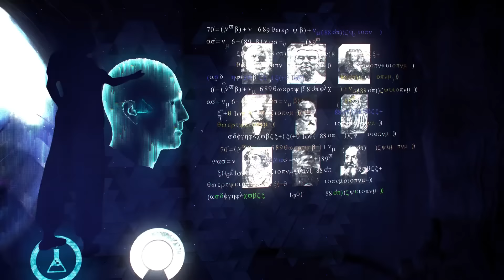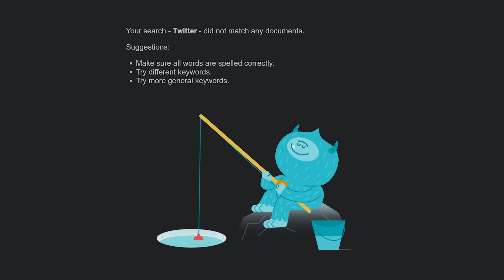Horizon Zero Dawn Full Story Recap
The story of the Horizon franchise is A LOT. There’s dense lore, a multitude of important characters, and plenty of earth-shattering revelations. And while the franchise is only really just getting started, we’ve had more than enough happen across a single game and its DLC expansion to warrant a story refresher. So whether you played Horizon Zero Dawn on release in 2017 or you’re just jumping in for Horizon Forbidden West, let’s break down the story so far.

The Horizon franchise plays out its grand narrative of tribal politics and robot dino-animal-things in the 31st century in the wake of a cataclysmic robot-apocalypse that has wiped out the majority of humanity. Those that have survived have formed tribes, and are living their lives largely devoid of the technological advancements of their predecessors, who are widely known as the ‘Old Ones’.

Horizon Zero Dawn features four of these tribes: The Nora - deeply religious warrior-hunters from the south, who worship at the altar of ‘All-Mother’ - a mystical mountain; the Carja, who reside in the bustling cities of the central deserts and revere the Sun God; the Oseram - a tribe of practically-minded forgemen and women; and the Banuk, who are a mountain-dwelling tribe of hunters and shaman. The tribes aren’t exactly all on friendly terms either - with the Carja being notorious for raiding their rivals under the leadership of the Mad Sun King, Jiran.

Scattered across the stunning post-apocalyptic landscapes are animal and dinosaur-like robots known as ‘machines’, who for the most part peacefully coexist with the tribes. However, as the years pass by, the machines have become increasingly more violent towards humanity as part of a phenomenon known as the ‘Derangement’. So begins Horizon: Zero Dawn.